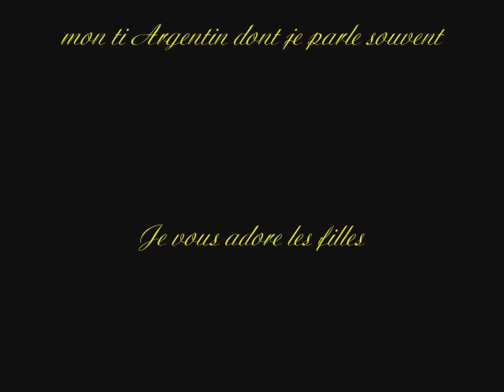Juan Martin Hernandez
petite compil de photos de JMH